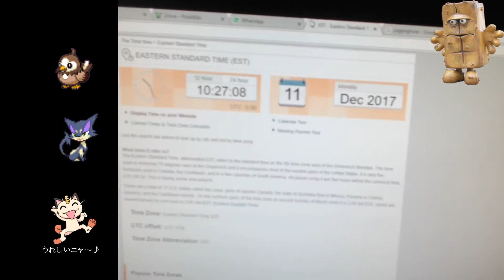WSHC 2017/18 #7 Shiny Felilou/Purrloin after 120 EC in Black2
(by sakaKretzeZ)
Shinydrop @7:55